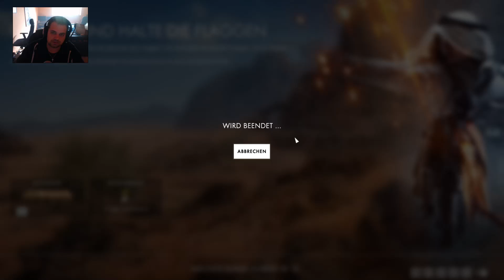Battlefield 1 🏇🏽👳🏻‍🔫 Multyplayer #09 - Rush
⇓⇓⇓⇓⇓⇓⇓⇓ Für mehr Infos hier klicken ⇓⇓⇓⇓⇓⇓⇓⇓
Da ich derzeit gerne und viel Battlefield 1 spiele, lasse ich euch daran teilhaben.